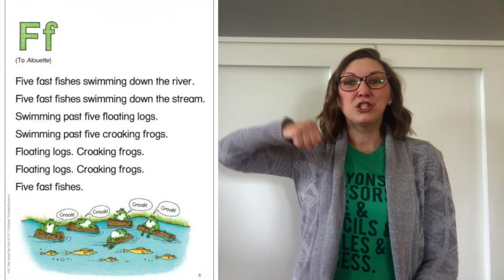Letter Ff Song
Scholastic ABC Flip Chart and CD
Video and Movements by Lindsay Johns- Kindergarten Teacher